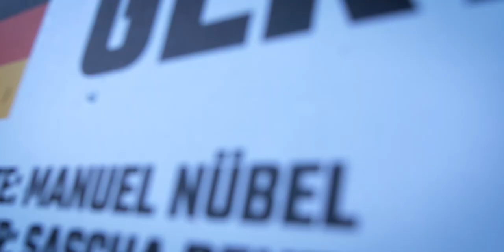RedBull X-Alps - Raceday2 Montag - Manuel Nübel /Team GER1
We fall down once but get up at least twice. The last hours were not easy but we got through all of them!